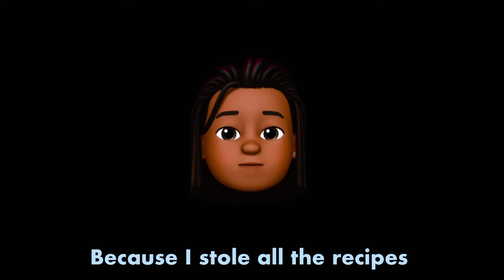Myles Murray- Nowhere To Go (Lyric Video)